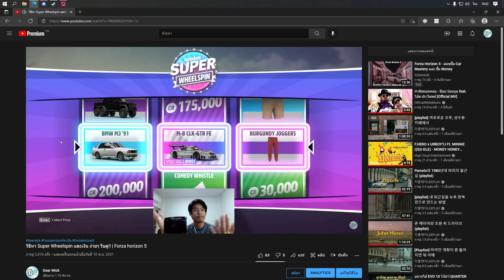รถอัพ Super Wheel spin คันใหม่ (คันเก่าโดนปรับแล้ว) | Forza horizon 5